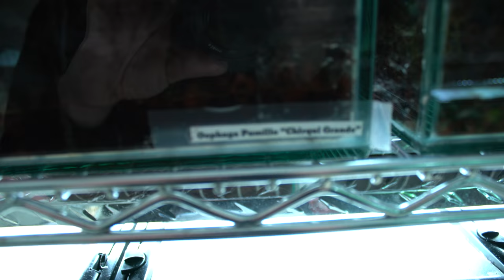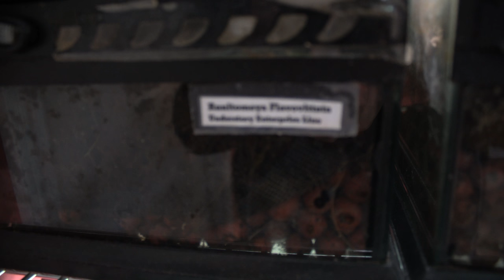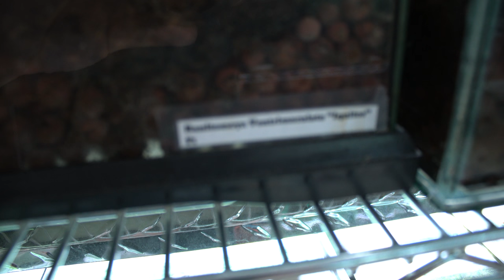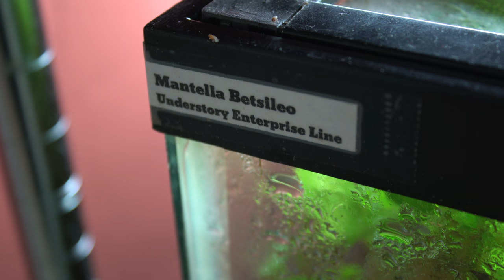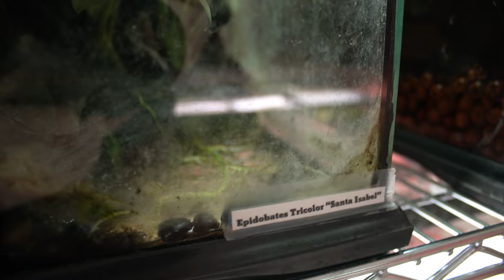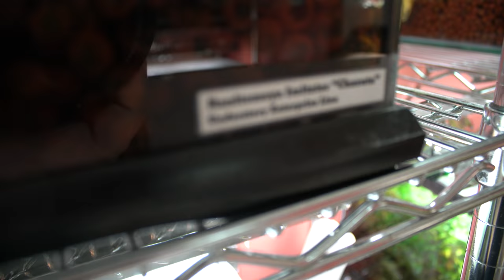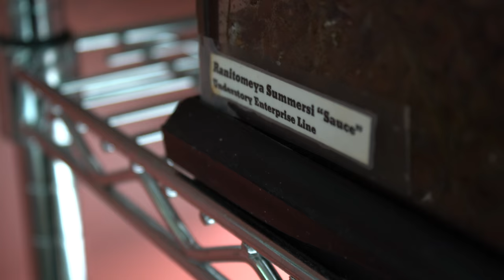Frog Room Tour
Frog Room Tour 12/27/2015. This is the long awaited frog room tour that many have been requesting. Not too too much has changed in the room, but I figured it would be nice to give a quick update of the tanks and frogs in the collection.